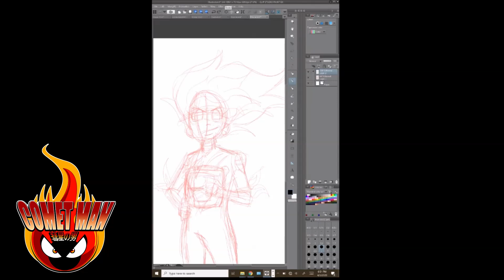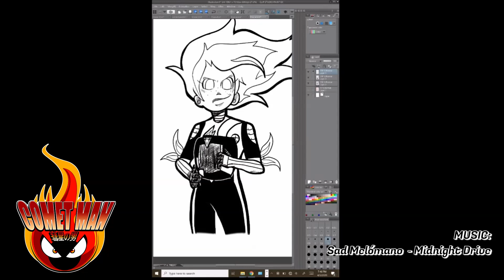COMETMAN by Frederick Ward (Feat. Music by Melómano & Edwin Haloo) - OFFICIAL SATURDAY AM SKETCH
COMETMAN is not only one of Saturday AM's longest running AND most all-ages series but it's created by all around talented and decent artist, Frederick Ward.

Saturday AM is a DIVERSE SHONEN manga anthology and can be enjoyed via our Saturday AM - Global Comics APP.

for exclusive DIVERSE MANGA from around the world, with new content monthly!

The song "Midnight Drive (ft. Edwin Haloo)" for COMETMAN
(Feat. Music by Melómano & Edwin Haloo)
Song from the Sad Melómano pack. “Midnight Drive” is a mellow track off of Sad’s “Pumpkinomicon - EP”. Check out this team up with Edwin Haloo on any DSP

The World's MOST DIVERSE Shonen Manga anthology.

Saturday AM Shonen Manga Anthology Magazine, Action. Revolution.